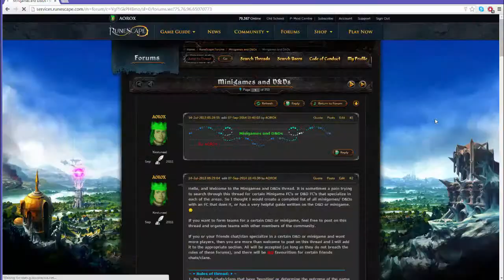AOROX's Channel Introduction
Just a short introduction to my You Tube channel showing what to expect and what may appear on this channel. Things may change in the future that aren't shown here.

Hope you all enjoy and stick around! :)

Legal stuff:

Song: Cataclysmic Molten Core
Artist: Jingle Punks